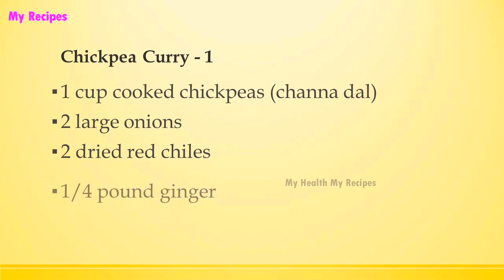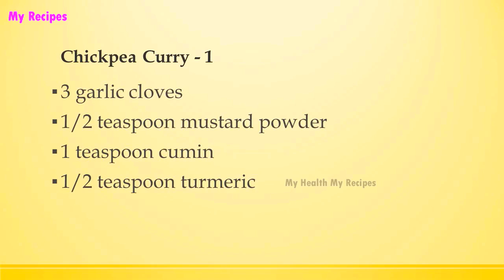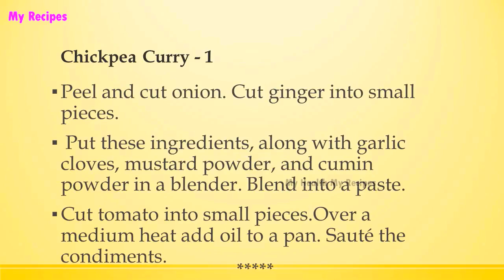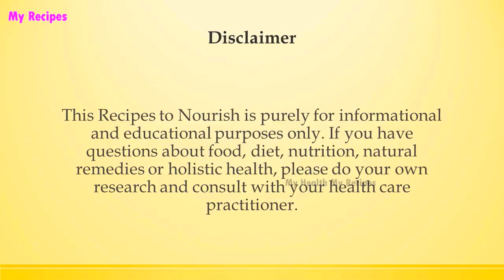Chickpea Curry 1 | INDIAN RECIPES | WORLD'S FAVORITE RECIPES | HOW TO MAKE